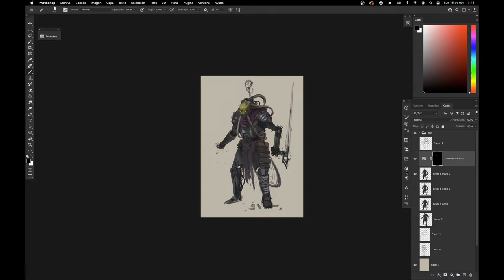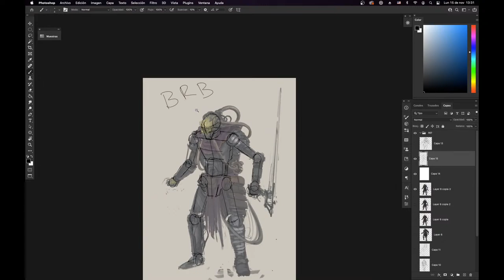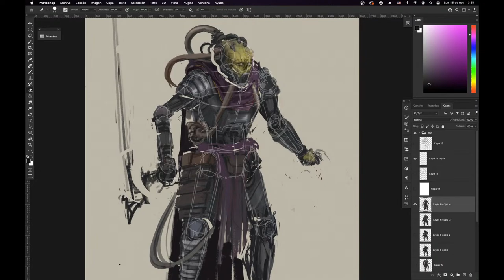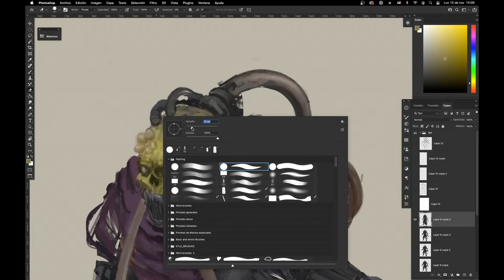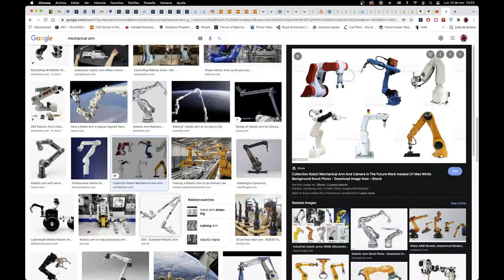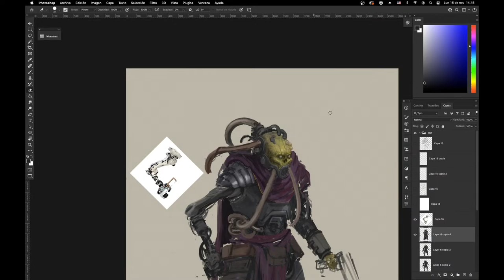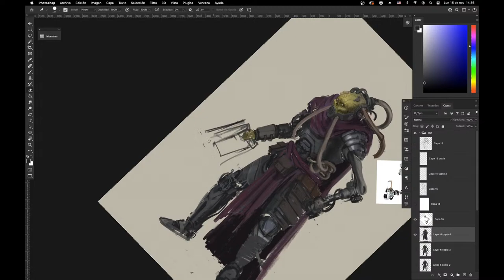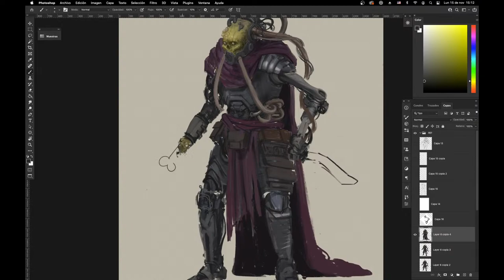Character Painting Practice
Character Painting session